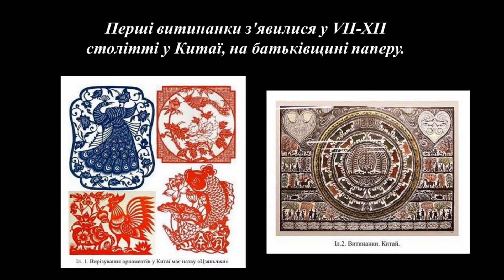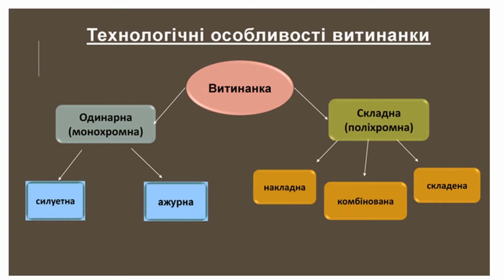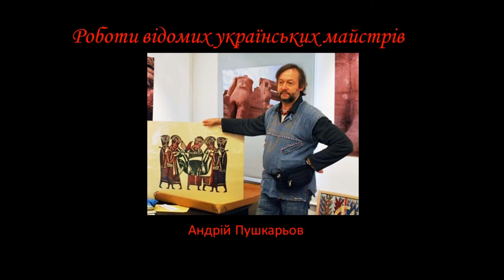Чарівне мереживо витинанки урок образотворчого мистецтва у 7 класі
Відеопрезентація до уроку образотворчого мистецтва у 7 класі. Чарівне мереживо витинанки. Історія витинанки. Роботи відомих українських майстрів.